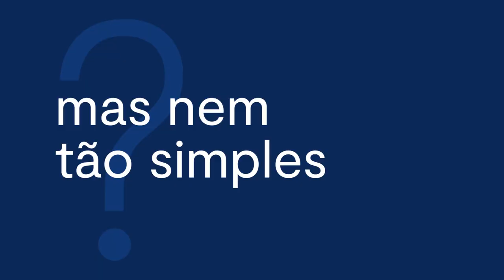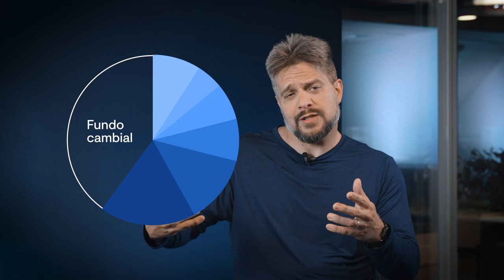Como se determina o valor do câmbio? Como dólar e euro ajudam seus investimentos? I Com André Bona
Todos os dias vemos notícias com as cotações do dólar e euro, por exemplo. Mas você já parou para pensar como é feita a determinação do valor de cada moeda? Neste episódio, o educador financeiro André Bona te explica como esse “ajuste” acontece e como seu portfólio pode se beneficiar com ativos cambiais.